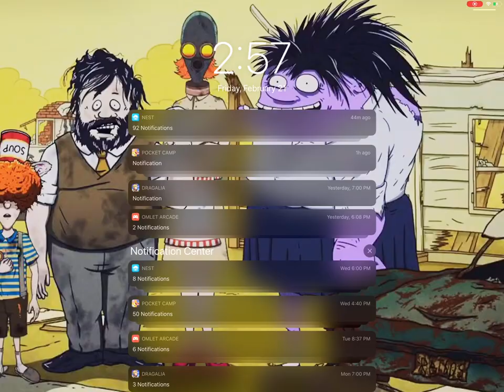Black Desert Online Mobile Gameplay